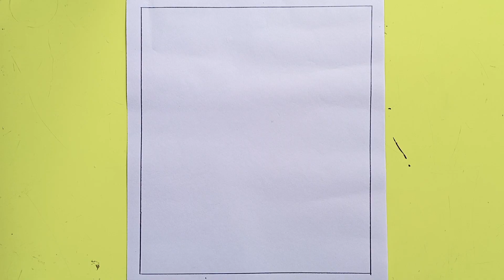waterfall drawing pencil sketch।।Easy waterfall drawing step by step।।scenery drawing।।Dipu Draw 💛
waterfall
drawing
painting
waterfall drawing
scenery drawing
scenery drawing sketch
waterfall drawing pencil sketch
easy waterfall drawing
jarna drawing
easy drawing
drawing video
waterfall drawing tutorial
paher drawing
mounten drawing
natural scenery drawing
ঝরনা ছবি আঁকা
Dipu Draw
Deepu Draw

Girl rain drawing:-